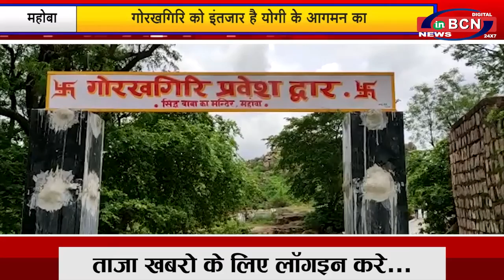प्रदेश की मुख समाचार 9 AUG 2021| INBCN NEWS